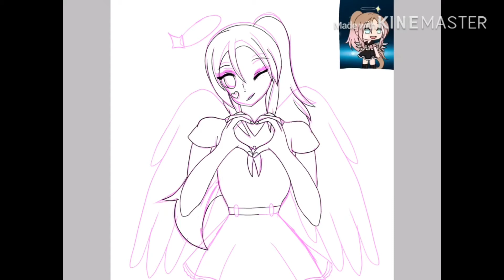BunniiArtEditsContest ||SpeedPaint 12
Hey there! UwU

Time Taken:
2 hours

Device(s) used:
Apple iPad
Apple Pencil

Apps used:
IbisPaint X
KineMaster

Instagram: @LunaDaCreepyNoodle (Not active at the moment, will be active soon)

Please refrain from tracing or stealing my artwork, you may use it as reference UwU